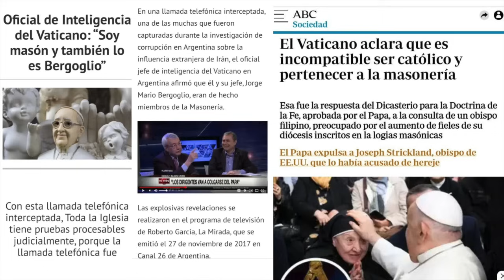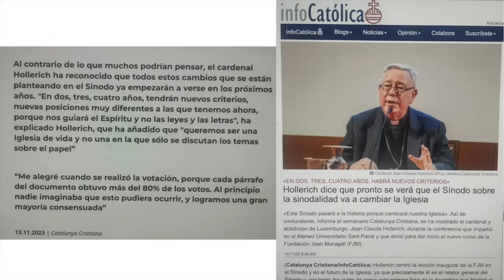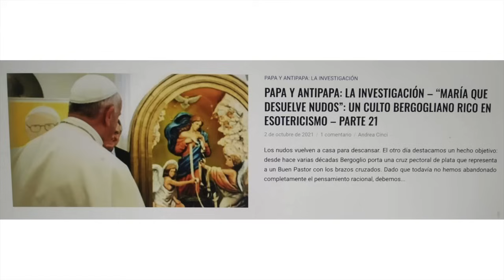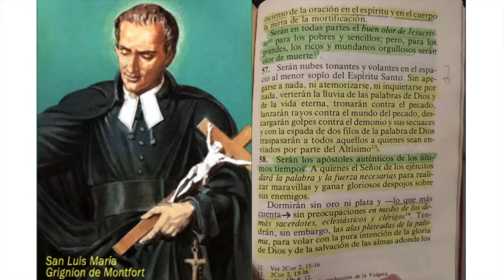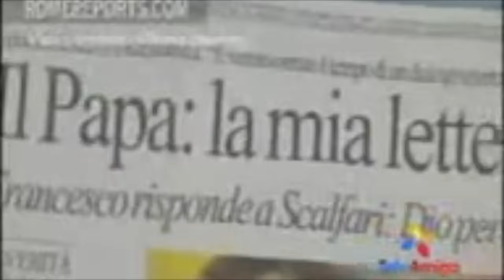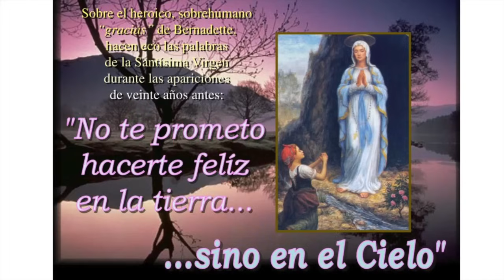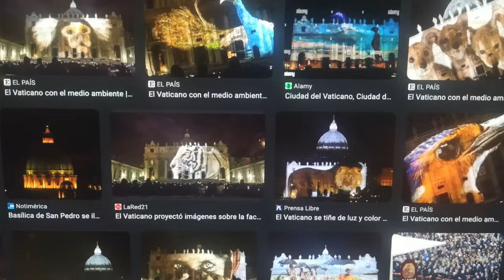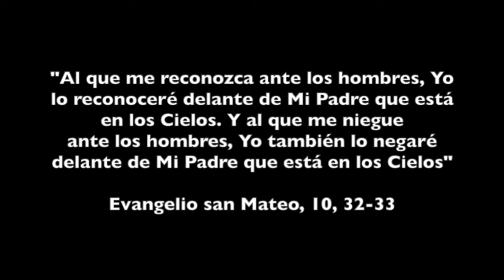UMBE: CONTUNDENTE REFUTACIÓN A LA DESATANUDOS, LA FALSA VIRGEN DE LA FALSA IGLESIA BERGOGLIANA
Era lógico que la anti Iglesia o falsa iglesia tuviera su Falsa Devoción Mariana con claros tintes ocultistas y masónicos, y que la promoviera con entusiasmo. ¿Alguien se cree otra cosa sabiendo cuánto odia JMB a la Santísima Virgen María? Es evidente. No bastaba además con el descaro tan absoluto de la pachamama y su canoa. Pero, como siempre decimos, la Virgen siempre va por delante. Si el 23 de mayo de 2021 iniciábamos en este canal la serie sobre Umbe con el primer programa que pensábamos que sería el último, y nunca imaginamos que tendríamos que hacer todo lo que luego hemos hecho, el 31 de mayo de ese mismo año, ocho días después, Bergoglio en los jardines del Vaticano hacía la ceremonia de coronación de su única advocación mariana que le gusta y hasta casi que obsesiona, la desatanudos. Toda una historia, imagen y espíritu envuelto en lo esotérico ocultista, y que pretende quitar el protagonismo a la Inmaculada, usurpando su fiesta.
Hoy presentamos un programa más donde explicamos con nuevos elementos por qué entendemos que esta devoción es falsa con una particular simbología. Es el momento de desmarcarse ya de Bergoglio y de sus supuestas advocaciones, pues no sale gratis vincularse espiritualmente ni a él, ni a sus recomendaciones esotérico ocultistas.
Además de la pachamama,  la cara B demoníaca la tenía reservada para la desatanudos. El vídeo comienza con una de las últimas noticias donde se cuenta que el Vaticano bergogliano INFESTADO DE MASONES QUE YA LO DOMINAN COMO sede del A.C. según profetizó la Virgen en la Salette, y en su constante estrategia de engañabobos, mentiras y medias verdades y transferencia de culpa, dice o recuerda que ser masón es incompatible con ser católico. Y Bergoglio el masón sigue su juego de engañar a quien se quiera dejar engañar. En Umbe la Virgen Pura y Dolorosa nos ha blindado frente a todos los engaños habidos y por haber. Aprovechemos y hagamos caso a la Virgen verdadera. Tengamos una verdadera devoción como lo que nos enseña san Luis María Grignion de Monfort.
Rumble: art5335
Youtube: Arturo Periodista Católico y Arturo Periodista Católico 3